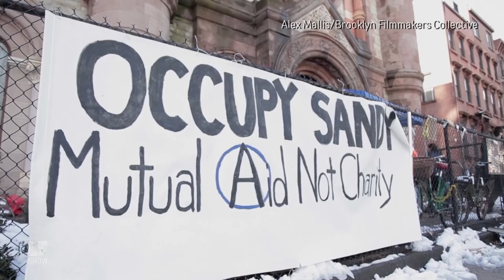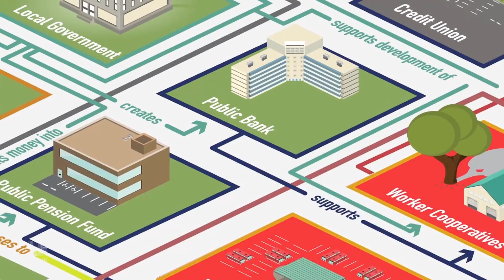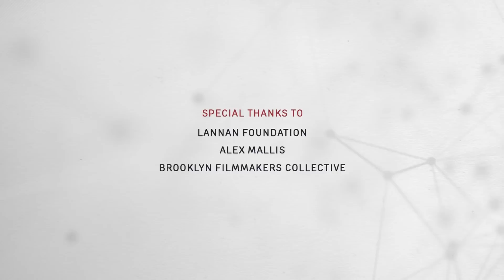Catastrophes, Cooperatives, and Capital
In the aftermath of Superstorm Sandy, something unexpected rose up out of the devastation in the Rockaways-- worker-owned businesses.

Six years later, we get an update from Lorena Giron and Brendan Martin of The Working World, an organization focused on starting and sustaining cooperatives in low-income communities. We also hear from noted Marxist geographer and anthropologist, David Harvey.

Giron is a coordinator for worker-owned Rockaway Cooperatives, an initiative that works to equip Far Rockaway residents with the skills and financing to launch small, worker-owned businesses that fill various needs in their community.

Brendan Martin is founder and director of The Working World, a cooperative financial institution and business incubator based in Argentina, Nicaragua, and the United States.